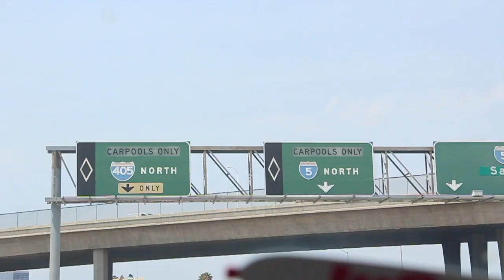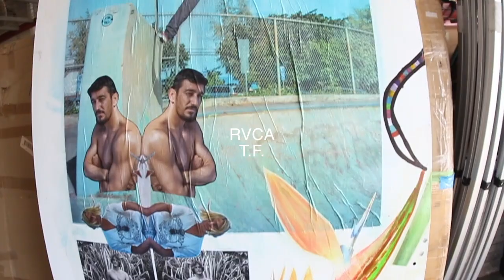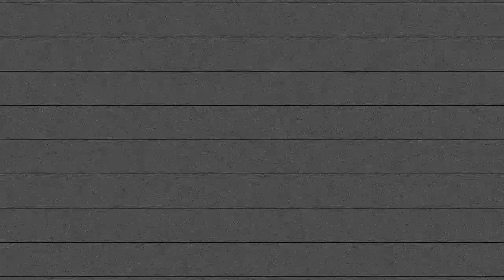JEFF GROSSO AND JIM GRAY DONATE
Today on episode 3 we travel out to orange county to visit Jeff Grosso  at his house and Jim Gry at the Powerflex headquarters. Jim then invites us to the RVCA training facility to have a quick session. California's two-week-old Carr Fire -- which has killed six people and burned more than 1,000 homes -- is now more than 50 percent contained, even as it continues growing, state officials said Friday. Even though fire crews have made progress against the biggest blaze in California history, officials said the fire won't be fully contained until September.

ABOUT US: We are THEE BOYS OFFICIAL. Dakota Olave, Bryson Farrill, Trent Heinrich, and the many skateboarders we meet across the globe, provide the BEST skateboarding you can find. We are here to show you the lives and antics of those who travel the world for skateboarding contests, events, and the adventures of a lifetime through 3 great friends who all made it out of Northern California. Turn on post notifications for the latest edits!